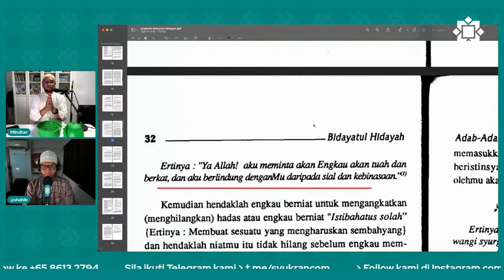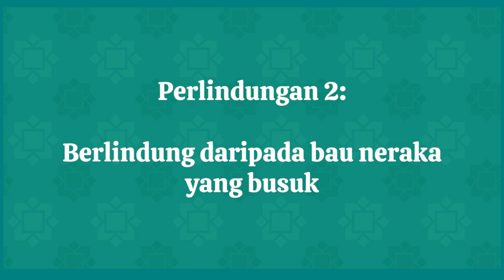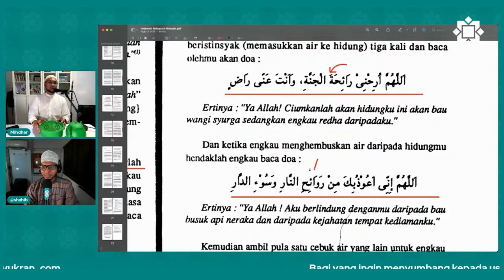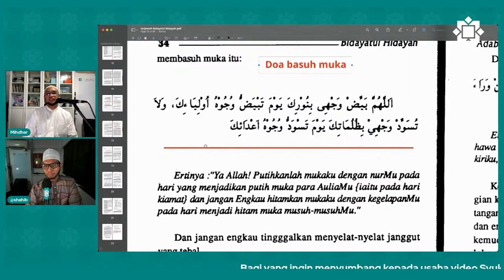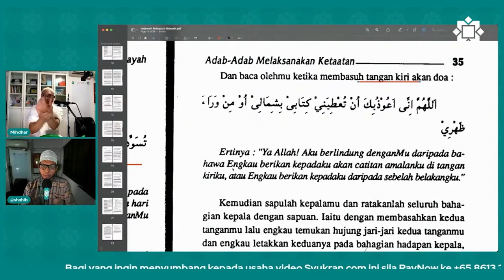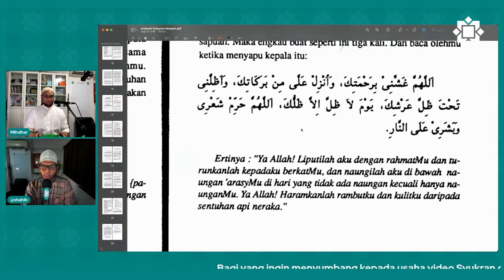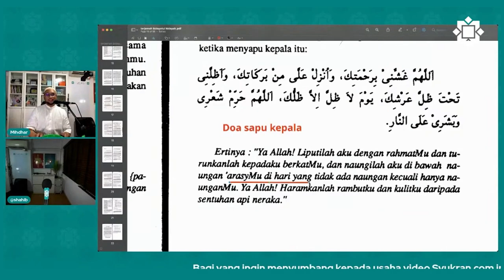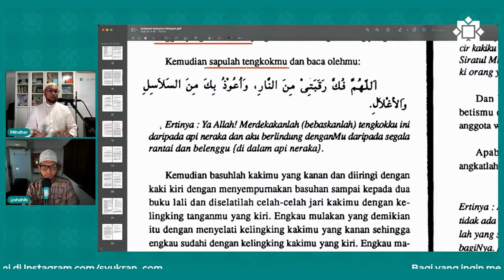AMALKAN Ini Moga Anggota Wudhu Lebih Bercahaya di Akhirat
Doa-Doa Membasuh Anggota Wudhu Lengkap Arab, Makna dan Syarahnya oleh Ustaz Muhammad Mihdhar. Untuk demonstrasi wudu lengkap sila klik.